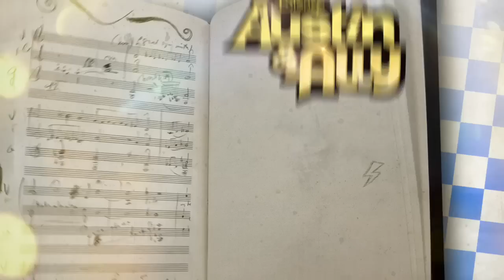Costumes & Courage - Clip - Austin & Ally - Disney Channel Official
Austin is invited to perform at a Halloween party!
Watch Austin & Ally on Disney Channel!
Play games and watch full length episodes of Austin & Ally